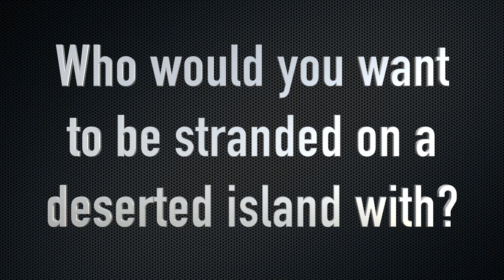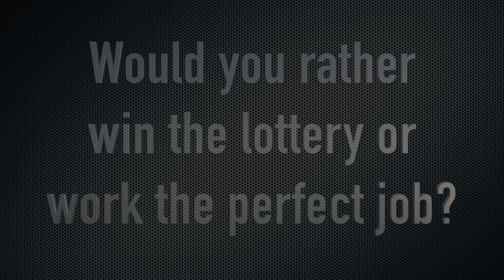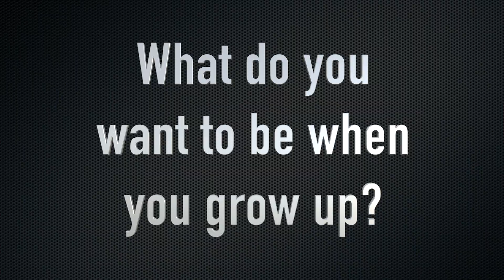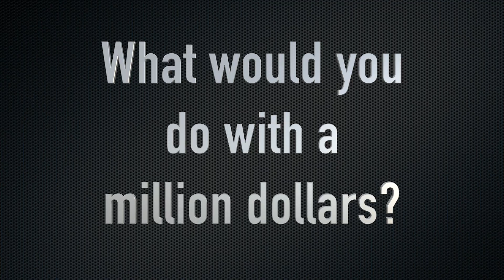Rockford Middle School's Students of the Month